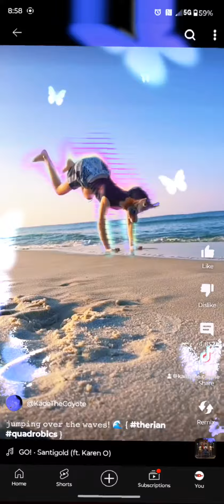heres a edit